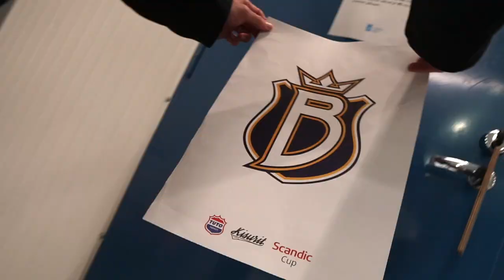scandic cup 2021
After movie turussa järjestetystä scandic cup-turnauksesta.
Kuvaus & editointi: Kuvakenguru